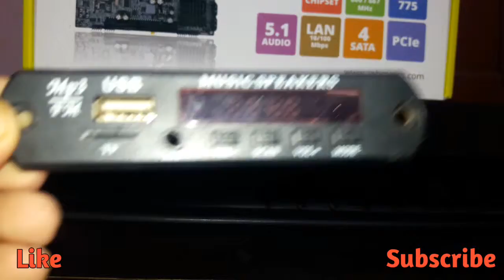BLUETOOTH AMPLIFIER FOR HOMETHEATER..IN CHEAP RATES......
Bluetooth amplifiers board.

Your query:
Bluetooth amplifiers board.

Your Friend...
Mohit verma
         As
Tech Mohit.